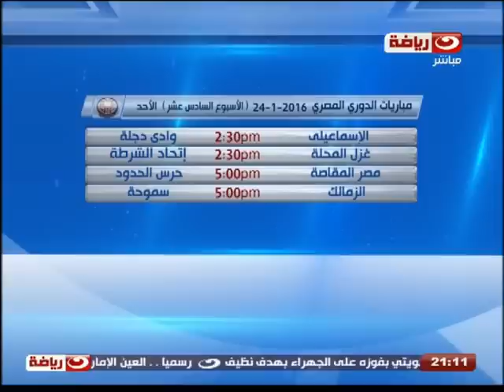كورة كل يوم | الاهلى يفوز باقدام جون انطوى بعد غياب ويتربع على الدورى برصيد 32 نقطة